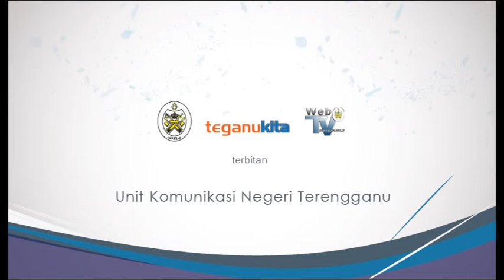TPM Umum Musim Baharu Persekolahan Ditangguhkan Akibat Banjir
Sepertimana semua pihak sedia maklum bahawa banjir yang sedang melanda negara sekarang masih berterusan khususnya di negeri-negeri pantai timur Semenanjung Malaysia. Sehingga pada tarikh 28 Disember 2014, Kementerian Pendidikan Malaysia (KPM) mendapati sejumlah 340 buah sekolah daripada tujuh buah negeri terlibat dengan banjir, sama ada dijadikan sebagai Pusat Pemindahan Sementara (PPS) atau sekolah tersebut ditenggelami air akibat banji